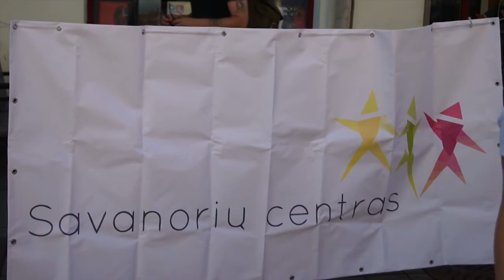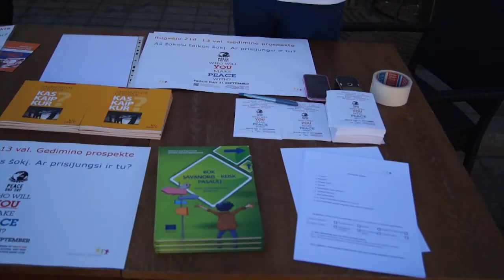Grupės SKAMP narys Vilius apie savanorystę (ištrauka iš dokumentinio filmo "KITA STOTELĖ"